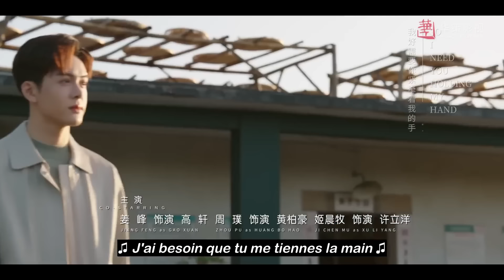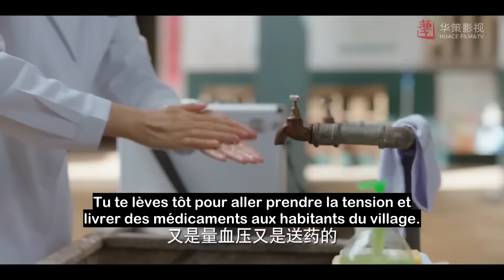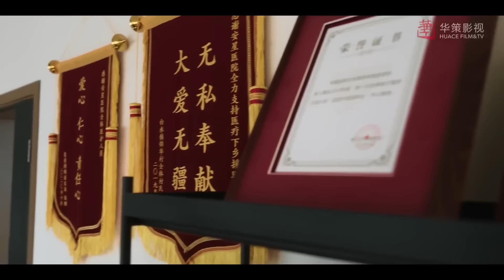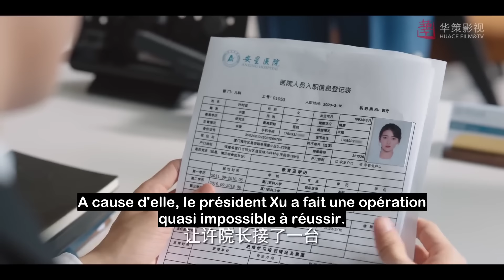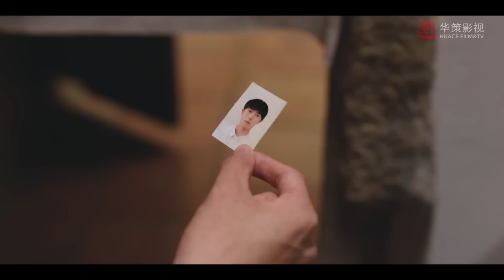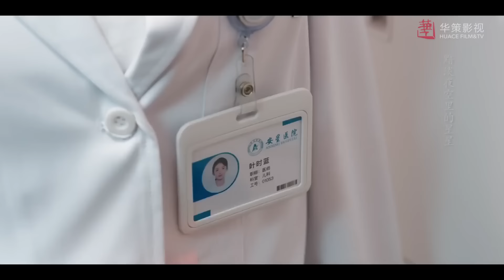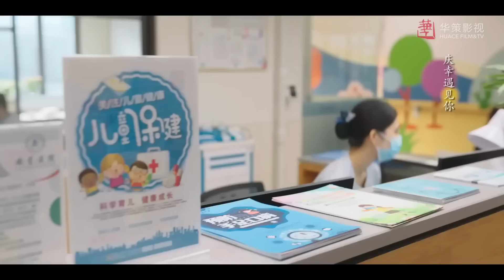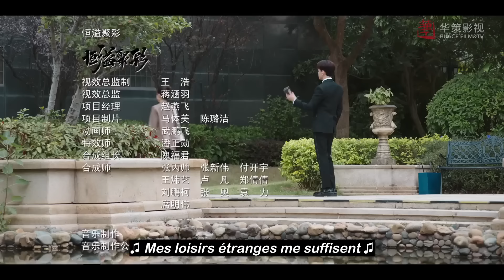[vostfr] Série chinoise "Salut Vénus" EP 03 sous-titres français | Comédie romantique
⭐Drama : Salut Vénus
Titre original : 我可能遇到了救星
Autres titres : Hi Venus
Pays : Chine
Nombre d’épisodes : 24
Année : 2022
Genre : Comédie - Comédie romantique - Médical - Romance
Thèmes : Amour - Médecine
Réalisateur : Huang Tianren
Avec : Zeng Shunxi (Joseph Zeng) / Liang Jie / Zhou Zihan / Li Linfei

► Synopsis :
Ye Shilan (Liang Jie), une pédiatre en mission d'aide à la clinique du village de Taoyuan, a pris le nouveau président de son hôpital Lu Zhaoxi (Joseph Zeng) pour un trafiquant d'alcool qui a escroqué des villageois. Par la suite, Ye Shilan est devenue l'assistante temporaire de Lu Zhaoxi. À mesure qu’ils résolvent des difficultés ensemble, ils ont développé une bonne impression l'un de l'autre et sont tombés amoureux.
Ye Shilan et Lu Zhaoxi sont deux personnes avec des habitudes de vie et des familles très différentes.  Pourtant, ils se tolèrent, se comprennent et avancent ensemble, tout en vivant des histoires très drôles.